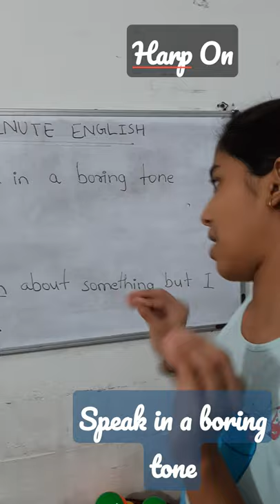One Minute English (65) :- HARP ON